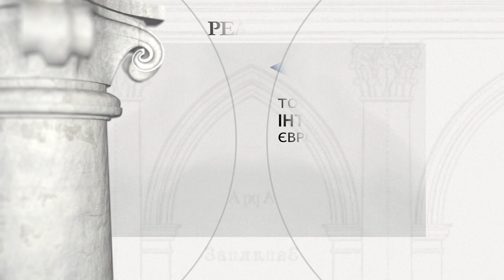Олицький замок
Період будівництва: XVI - XVIII ст.

Засновник: Великий канцлер литовський Миколай Радзивілл (Чорний), великий канцлер литовський Альбрихт Станіслав Радзивілл, великий гетьман литовський Михайло Казимир Радзивілл

Олика з 1586 р. була сімейним гніздом Олицької ординації князів Радзівіллів, а в XVII столітті була об’єднана з Несвізьким майоратом. Замок зведений у 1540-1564 роках з фонду маршалка та канцлера великого литовского Миколая Радзивілла "Чорного", був розширений близько 1640 року та оточений бастіонними укріпленнями. Нинішня форма замку є результатом реконструкції 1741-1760 років, під керівництвом Яна Єжи Кнакфуса, на замовлення гетьмана великого литовского Міхала Казіміра Радзівілла "Рибенькo". Багато груп старих дерев видніє в саду замку серед численних самосійок. Багатий інтер'єр замку був зруйнований під час Другої світової війни, його залишки можна знайти у місцевому музеї. З 1945 року в замку розміщується психіатрична лікарня. Стан будівель дуже поганий.